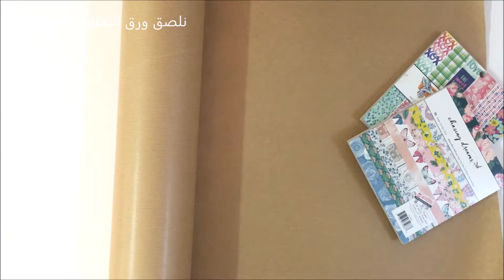خلفية للتصوير | DIY Photography Background